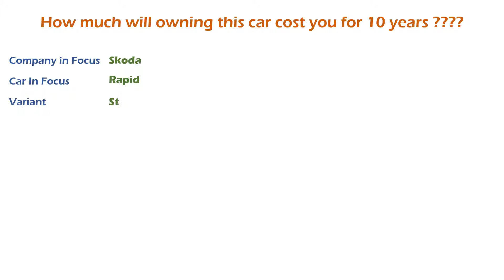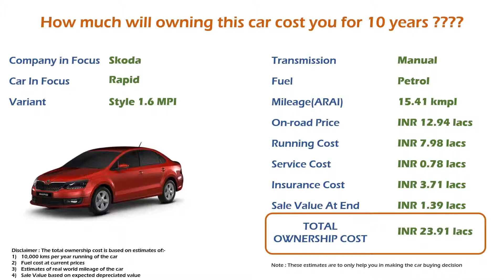Skoda Rapid (Style 1.6 MPI) Ownership Cost - Price, Service Cost, Insurance (India Car Analysis)